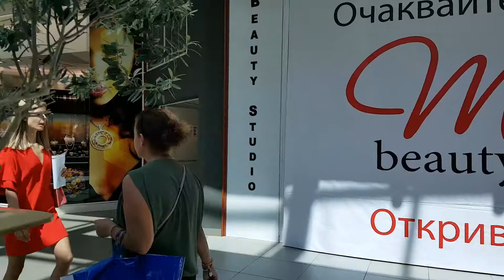Pareduse mall sofias 1